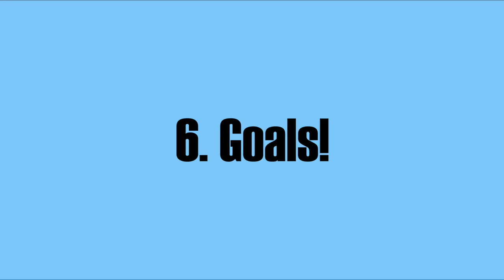HEEL VEEL MENSEN HEBBEN DIT EN ZO KOM JE ER VAN AF!😉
Als het winter wordt in Nederland, vertrek ik het liefst 3 maanden naar Mauritus. Maarja, dat zit er ff niet in. Dus dan maar tegen de winterdip vechten en in deze video leg ik je uit hoe je dat doet!

Bedankt voor het kijken naar deze video! Laat me in de reacties weten wat je ervan vond🤩

Mij volgen op Social Media?

XOXO Lise